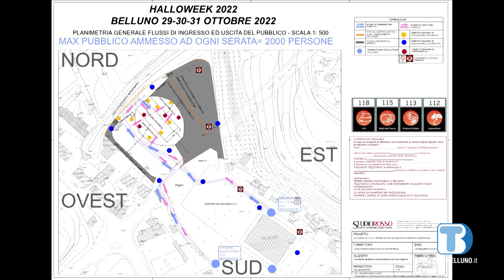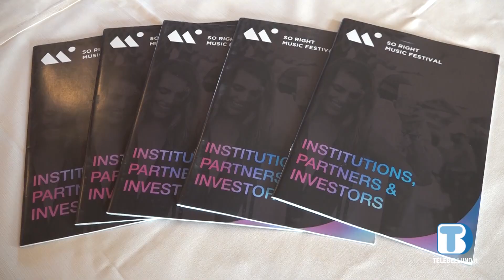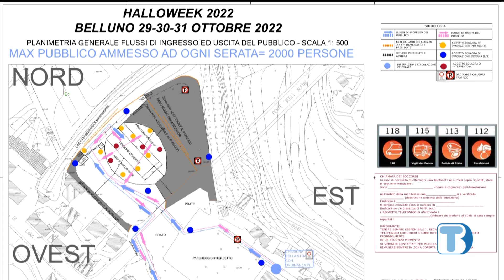Annullamento Halloweek: la versione di organizzatori e Amministrazione Comunale